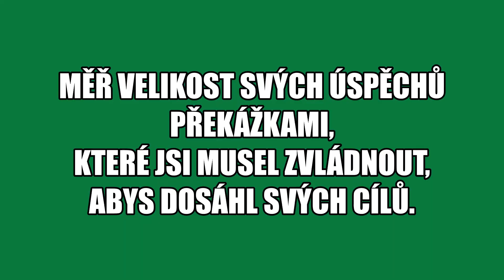Army training in the forest.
training in the forest